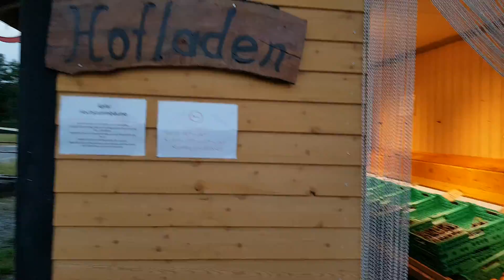Магазин черешни без продавца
Система основана на доверии. Это так приятно!   Такле незабываемое ощущение собственной чистоты и чести. Сразу начинаешь любить себя больше.